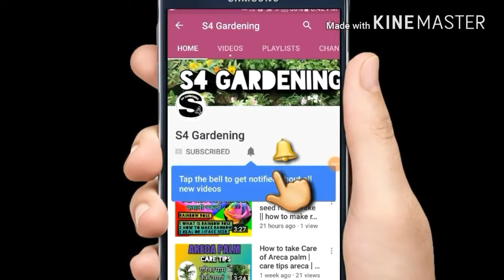Top 10 Best organic fertilizer || 10 सबसे अच्छा जैविक खाद || make in home and garden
When it comes to organic gardening, the options for all-natural fertilizers can often be scarce on the shelves at your average supply store.  Those that do exist are more expensive and while they may say “organic” on the packaging, you really don’t know what’s in them.  Fortunately, making your own natural organic fertilizers can be both easy and inexpensive, often using components which you already have lying around the house.

To get started, let’s take a look at the basic elements that make up a good fertilizer, as well as the trace nutrients needed for more specialized plant food.

Moderate
Probably the most common organic fertilizer in use in the western world, cow manure is comparable to good compost in nutrient value and uptake. It may contain weed seeds, but is otherwise a gardener’s best friend. Avoid manure from dairies and other industries where the cattle receive a lot of salt.
CHICKEN MANURE (POULTRY):
3.5% N, 1.5% P, 1.5% K
Fast
Similar to cow manure, poultry manure is often used in agriculture when organic growing needs a quick boost. Most often, poultry manure is added after harvest and before a second planting.